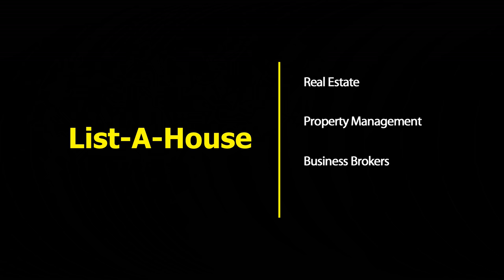Warehouse Tour in Doral Florida | Doral, Florida Real Estate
Warehouse Tour in Doral Florida |  Doral, Florida Real Estate | Aldo Camporota | Central & South Florida Real Estate
List-A-House.com

Great warehouse with Office. Great location in the heart of Doral (Next to Miami Airport). Close to Palmetto and the airport. Close to the turnpike and 836. Office and warehouse combination. Make it your own. Enough room to build a 2nd office above the current office.

Aldo Camporota is a real estate agent with List-A-House Realty located in Fort Lauderdale Florida. He works the Tri-County area concentrating in Fort Lauderdale and Doral City. He is also speaks Spanish, Italian and English.

   List your house with List-A-House!

Aldo Camporota | Licensed RE Agent | List-A-House® Realty, LLC.
List-A-House.com
Brokered by List-A-House® Realty, LLC

Music Name: Wander
Composer : Ikson